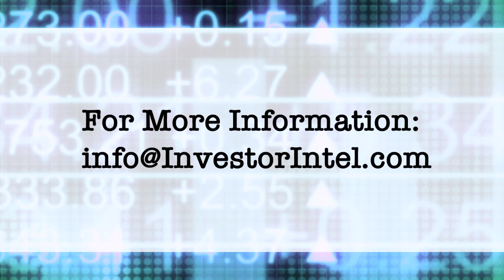Critical Minerals Corner, Jack Lifton and Byron King discuss the coming War for Green Energy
In this episode of the Critical Minerals Corner, Tracy Weslosky is joined by Critical Minerals’ industry expert and InvestorIntel Editor-in-Chief, Jack Lifton, and Critical Minerals Corner Co-Host & InvestorIntel Columnist, Byron King, to discuss how the world is heading towards an energy crisis as covered in Byron’s recent column published on InvestorIntel titled - Energy Rundown: 2022, A New Year of Living Dangerously.

In this InvestorIntel interview, the panelists discussed how energy security ties in with economic development, and why the world is presently not in a position to reduce its dependence on fossil fuels to zero. They went on to discuss the global push towards green energy and electric vehicles, which has caused a significant increase in prices for critical materials such as lithium, nickel, and the rare earths. Explaining why there is "nothing green about green energy", the panel also discussed solutions to the impending energy crisis.